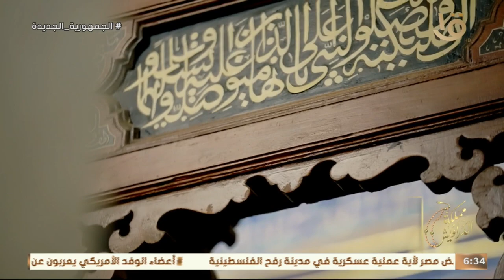مملكة الدراويش | تفاصيل عن تاريخ مسجد "السيدة نفيسة"